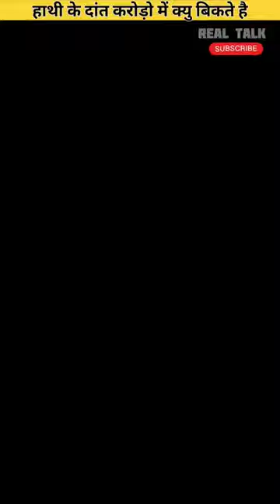hathi ke dant ki kimat#trending